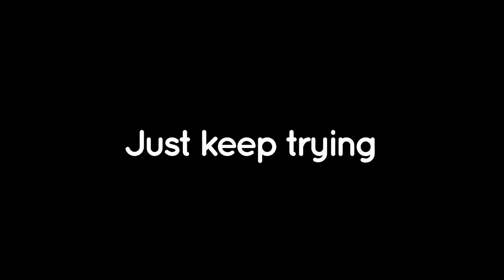Just Keep Trying | Kids Songs | Turtoise and the Hare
Just Keep Trying | Kids Songs | Turtoise and the Hare. This is a kids song for the story Turtoise and the Hare. It also appears in Ottiya's bedtime story podcast for kids called Good Night with Foundy. Stream the song on your favorite platforms

•  ᴗ•  Ottiya is a creative learning content studio and platform for kids!